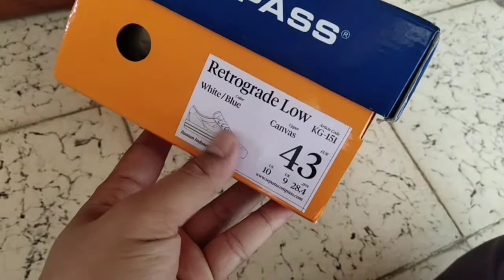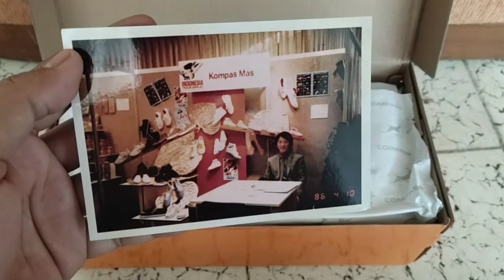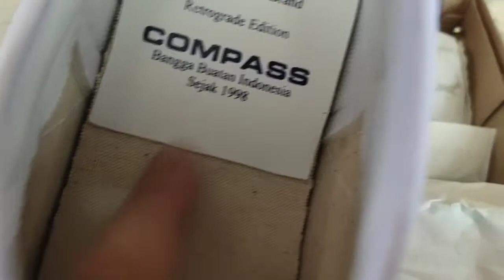UNBOXING sepatu compass retrograde | Terbaik